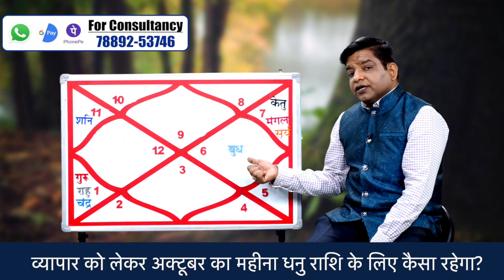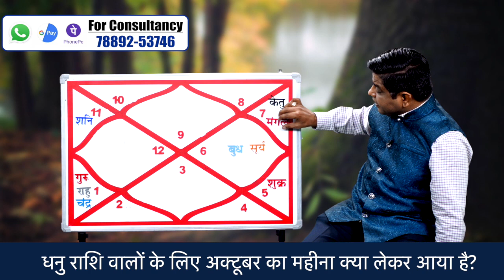October 2023 Sagittarius Horoscope | धनु राशि के लिए अक्टूबर महीने का राशिफल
naresharora October 2023 Monthly rashifal in hindi| Dhanu rashi walo ke liye kaisa rhega October 2023 ka mahina